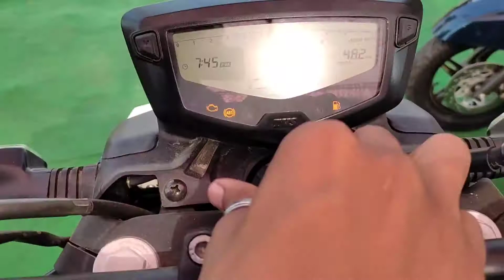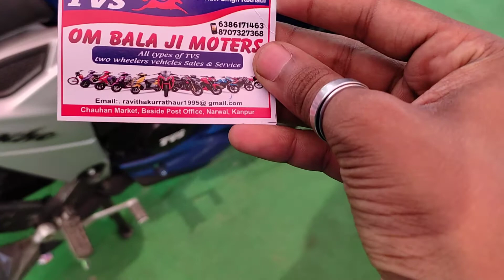Tvs apache 4v 160 bs6 | New updates!!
hello guys,
apache 160 4v
new update